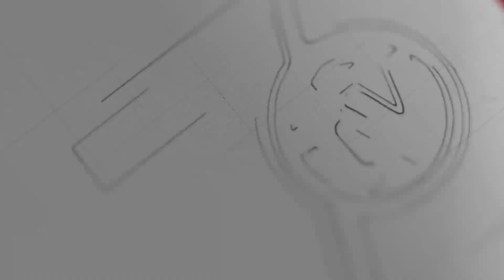မြဝတီဘဏ်မှာ ငွေပြန်ထုတ်သူတွေတအားများလို့ တစ်နေ့ လူ ၂၀၀ ပဲ ထုတ်ခွင့်ပေးမယ်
ဖေဖော်ဝါရီ-၁၆၊ ၂၀၂၁

တပ်မတော်ပိုင်မြဝတီဘဏ်မှာ ငွေလာထုတ်ယူသူတွေများနေတာကြောင့် တစ်နေ့ကိုလူဦးရေ ၂၀၀ သာငွေထုတ်ခွင့်ပြုမှာဖြစ်ပြီး တစ်ဦးကို တစ်ရက်လျှင် သိန်းငါးဆယ်သာထုတ်ခွင့်ပြုသွားမယ်လို့သတင်းရရှိပါတယ်။

ဒီကနေ့ရန်ကုန်မြို့ဝါးတန်းလမ်းထောင့်က မြဝတီဘဏ်မှာဘဏ် တာဝန်ရှိသူတစ်ချို့က ထုတ်ပြန် ကြေညာသွားတာပဲဖြစ်ပါတယ်။

နေ့စဉ်မနက်ရှစ်နာရီခွဲလောက်မှာကြိုတင်တန်းစီထားသူတွေကိုတုံကင်တွေဝေဌသွားမှာလည်းဖြစ်ပါတယ်။

ပြည်တွင်းမှာပုဂ္ဂလိကဘဏ်အများစုပိတ်ထားပေမယ့် မြဝတီဘဏ်ကတော့မနက်ပိုင်းကနေမွန်းလွဲ ၁၂ နာရီအထိနေ့တစ်ဝက် ပြန်လည်ဖွင့်လှစ်ပေးနေတာပါ။

ရန်ကုန်မှာတပ်မတော်ပိုင်မြဝတီဘဏ်ခွဲ ၁၈ ခုရှိတယ်လို့သိရပါတယ်။

မြဝတီဘဏ်မှာ ငွေစုဆောင်းသူအများစု တပ်မတော်မိသားစုအသိုင်းအဝိုင်းနဲ့ တပ်မတော်ကနေအငြိမ်းစားယူထားသူအများစုဖြစ်ပါတယ်။